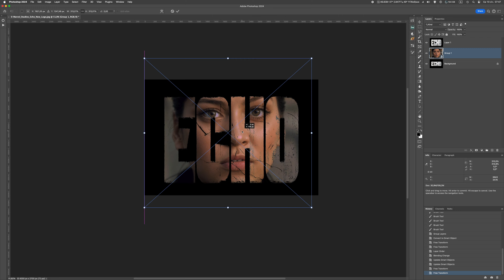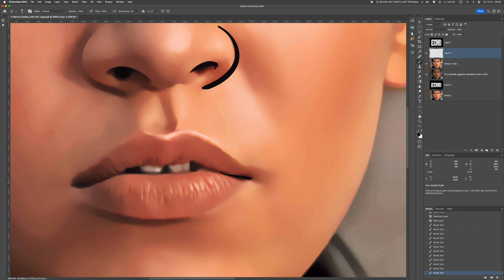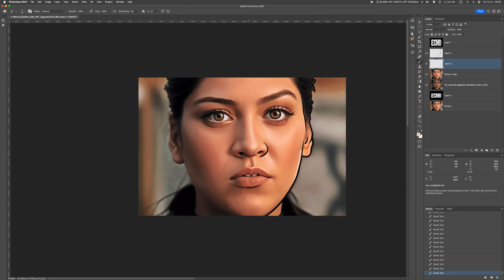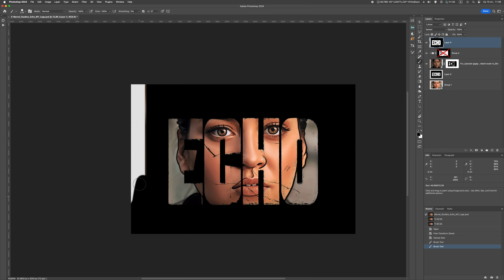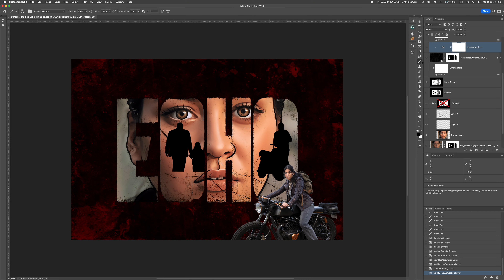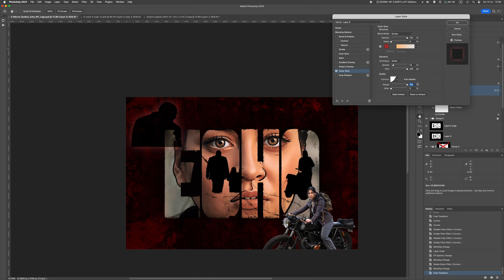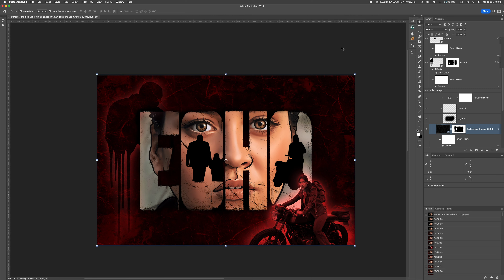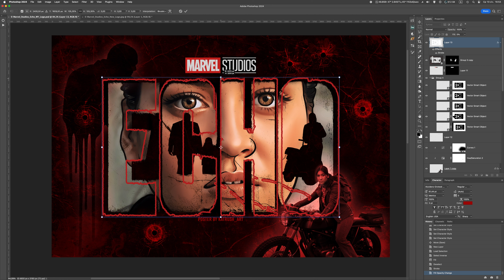[SpeedArt] Professional creative poster design for the Marvel series "ECHO"// Photoshop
For your attention, the process of creating a creative poster for the Marvel ECHO series. Enjoy!